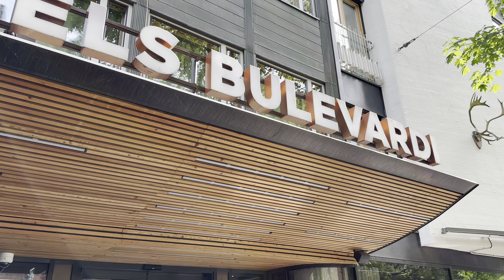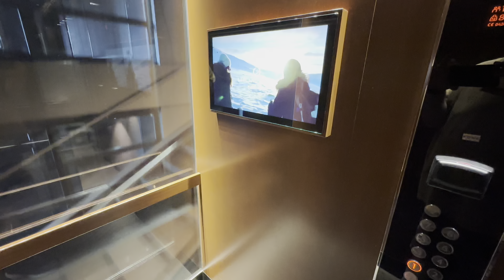LAPLAND HOTELS BULEVARDI - KULTÅ KITCHEN & BAR - Northern Comfort Room (4K)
Lapland Hotels Bulevardi Hotel & Northern Comfort (Standard) Room Review.

Having stayed in several different room types at this hotel, and doing a review last year on the Mystique Deluxe French Balcony room, why not do a review on the standard room.

Also included, a look at the amazing Breakfast Buffet, and dinner at Kultá Kitchen & Bar.

I highly recommend this hotel if staying in Helsinki.

Recorded in mid June 2024